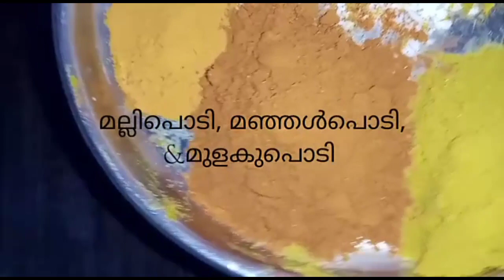Sravu curry (സ്രാവ് കറി )kerala style